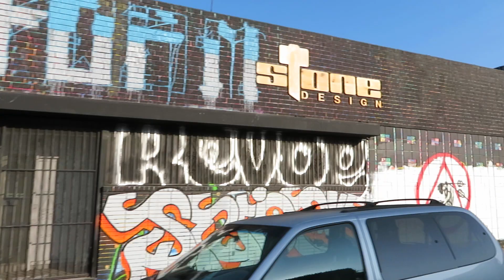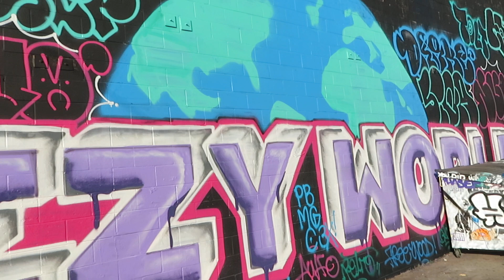Smooth & Cool Graffiti